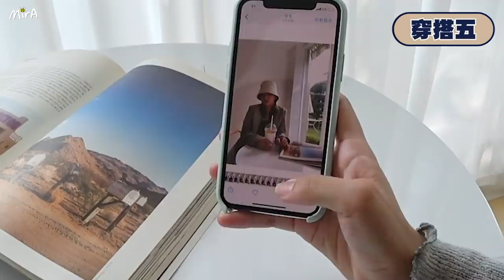[韓國Vlog🇰🇷] Mira's Pick 肉肉女大變身! 超顯瘦穿搭! 穿對上衣的重要性?!! 🐝 Mira 咪拉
《突發注意》
因為太多人同時進入負荷不來😂
已經聯絡IT 搶救中...
但可能白天時間loading都會比較慢 希望大家見諒T^T

很開心這次跟ohkoreabeauty合作，讓我有個新嘗試!!

❤️❤️❤️❤️購買前請注意❤️❤️❤️❤️

💛 折扣CODE：MIRA2020 （大寫）
💛 門市/ whatsapp/ 網頁下單「全單88折」
      (建議買多件用whatsapp /前往門市落單）
💛 其他優惠/acc/代購不能一併使用
💛 折前原價買滿1500可成為Okb vip
💛 Okb vip 2件包郵 / 非vip 4件包郵
💛 優惠期間由2020/9/1開始，為期一個月

🐝 因為韓國東大門物流受最近疫情影響, 所以發貨會比平時需要更長的時間，預計需要最少三至四星期以上，請客人務必留意喔！

🐝 買4件以上免運費，斷貨會安排退款處理（買錯size不能退款）

🐝 訂購查詢請whstapp聯絡OKB 客服人員, 因為查詢很多，OKB CS會按whatsapp發送的次序由底開始回覆，各位記得要耐心等候，不要重發喔!不斷重發會令信息置頂，引致未能更快得致回覆。加上換季當中，OKB本身的客戶群也很多，請耐心等待OKB回覆喔^^

🐝  Mira's Pick DISPLAY會陸續到門市，FOLLOW IG (@OHKOREABEAUTY_OLY) 可以更快看到DISPLAY到店的更新~

🐝 兩間門市營業時間如下：奧海城2期UG08E 12-8PM／旺角好景1201室 2-8PM    (如營業時間有變將在STORY中公開，未作公布下按以上正常營業時間運作)